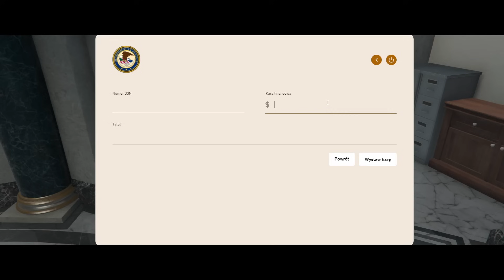urzędowe porachunki & wybroniony zawias